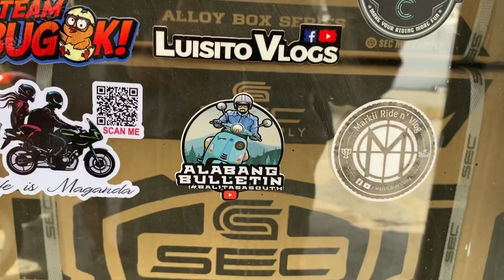SMOK Zeus 45L Topbox: Bagay ba sa Vespa?!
SMOK ZEUS ALLOY TOP BOX

-Durable Alloy Top Box
-Heavy Duty
-Easy Installation
-Waterproof
-Easy Cleaning
-Quality Materials Used
-Capacity: 45L

From Dan J Moto Shop in San Pedro

Bracket from Motoworld via Lazada